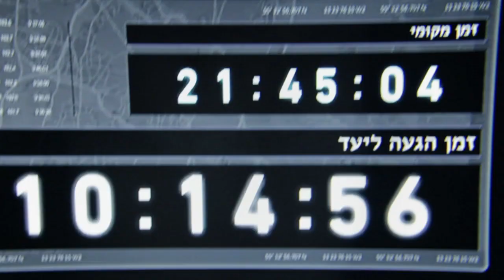Mossad 101 (2015). TV Series.. Action